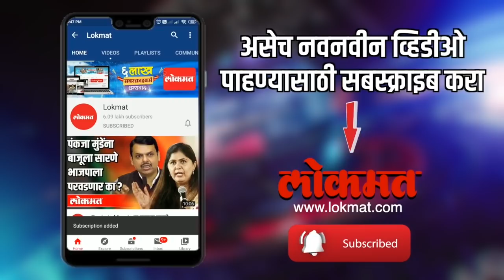लेबनानची राजधानी बैरुत दोन स्फोटांनी हादरली | Beirut Explosion Footage | International News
लेबनानची राजधानी बेरूत दोन स्फोटांनी हादरलीलेबननची राजधानी असललेल्या बैरुतमध्ये मंगळवारी संध्याकाळी दोन भीषण स्फोट झाले. घटनेत जवळपास २७ ठार तर २५०० जण जखमी झाल्याची प्राथमिक माहिती स्फोटांचा व्हिडिओ व्हायरल   भीषण स्फोटामुळे  आजूबाजूच्या इमारती हादरल्या. घराची काचं फुटलीइमारतींमधील नागरिक भूकंप झाल्याच्या भीतीने बाहेर पडलेहे स्फोट पोर्ट भागात झाले. वर्षभारापूर्वी अतिसंवेदनशील स्फोटकं आणि साहित्य जप्त करण्यात आली होती.ही स्फोटकं एका ठिकाणी ठेवण्यात आली होती. त्यांचा स्फोट झाला असावा, अशी शक्यता-  लेबनानचे गृहमंत्रीकित्येक टन नायट्रेटचा स्फोट. सीमा शुल्क विभागाची माहिती,  पहा हा सविस्तर विडिओ -